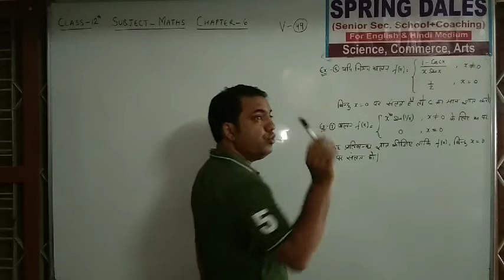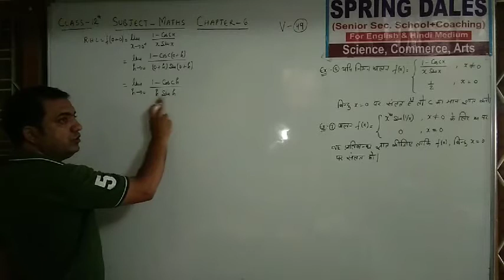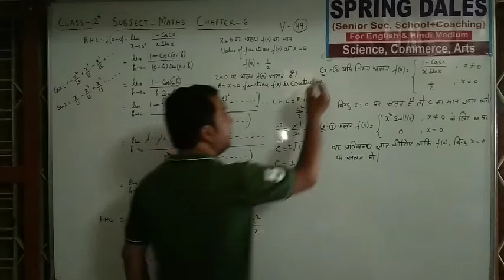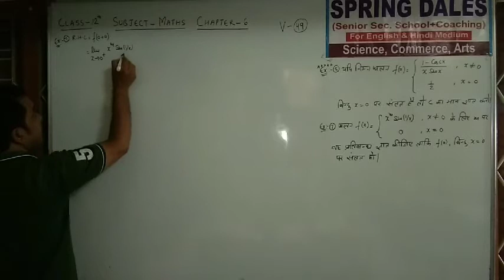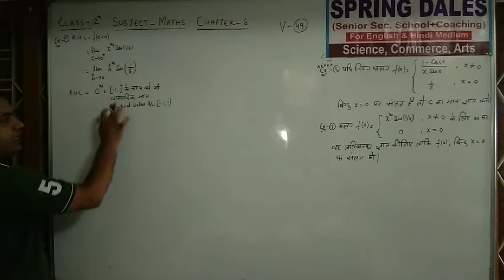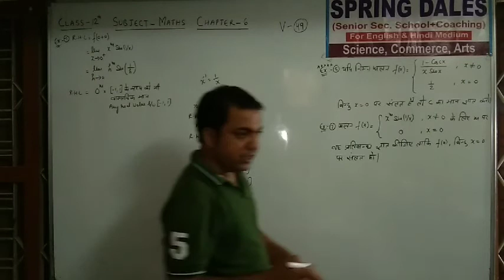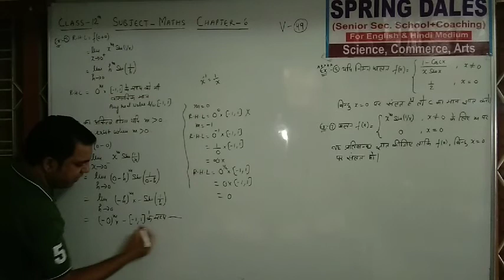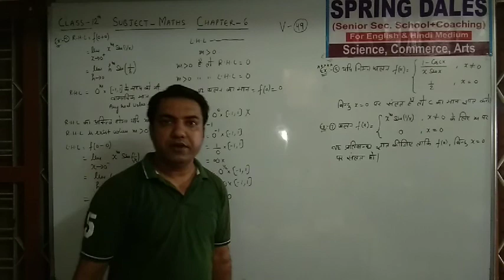class-12 maths chapter-6 v-49